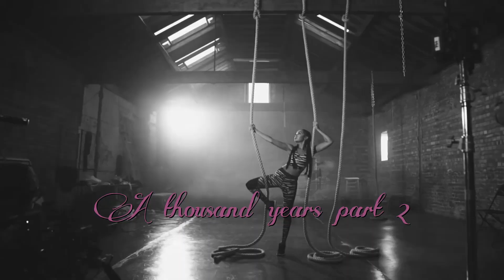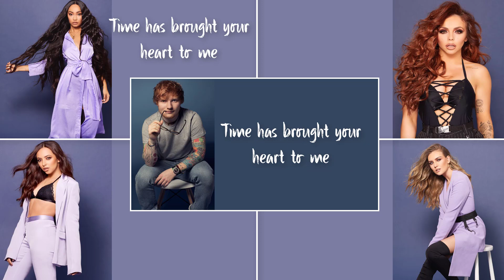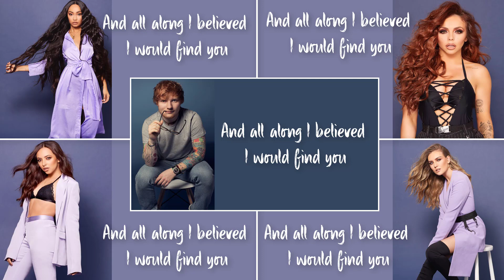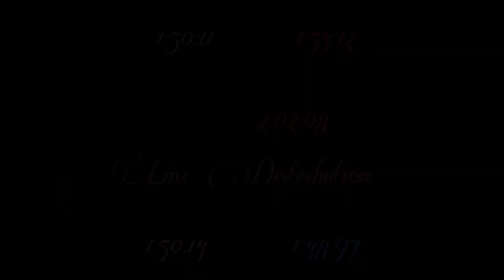How Would Little Mix Sing...A Thousand Years (ft Ed Sheeran) by Christina Perri & Steve Kazee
Editing: by me
Song: A Thousand Years part 2 by Christina Perri & Steve Kazee
Software editor: Camtasia Studio 9

with what I used